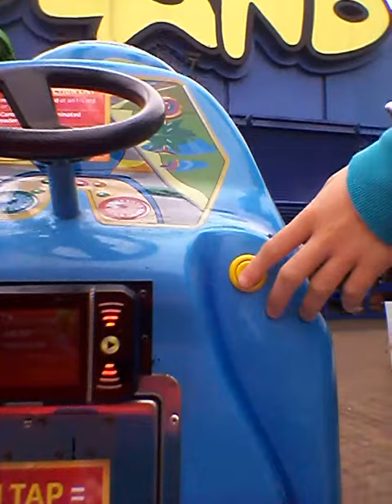Funny Train Falgas Kiddie Ride